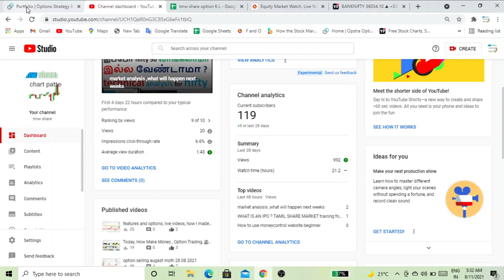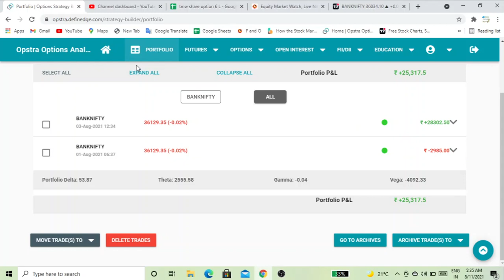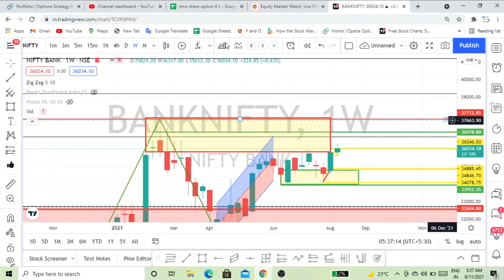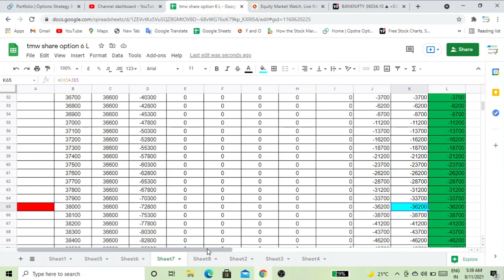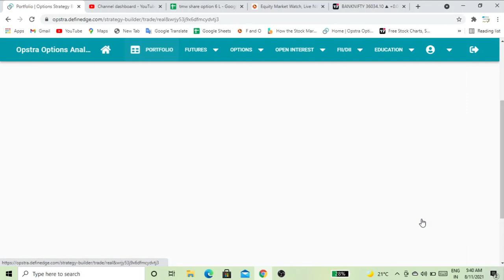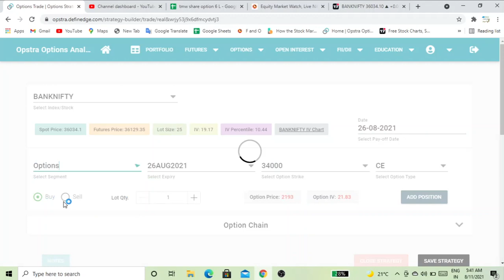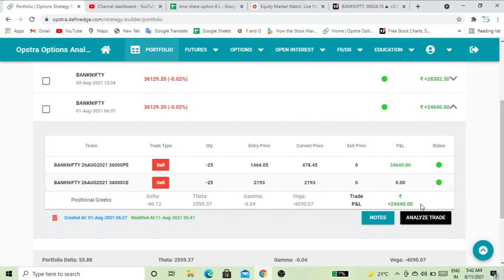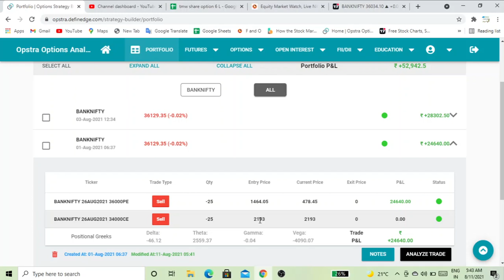features trading, how to make money Tamil, tmw share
hi friends welcome to tmw share, today we will be discuss about features trading's, when should buy and sell,  please watch videos  till end thank you. வணக்கம் நண்பர்களே tmw பகிர்வுக்கு வரவேற்கிறோம், இன்று நாம் எதிர்கால வர்த்தகம் பற்றி விவாதிப்போம், எப்போது வாங்க வேண்டும் மற்றும் விற்க வேண்டும், தயவுசெய்து வீடியோவை இறுதிவரை பார்க்கவும் நன்றி.